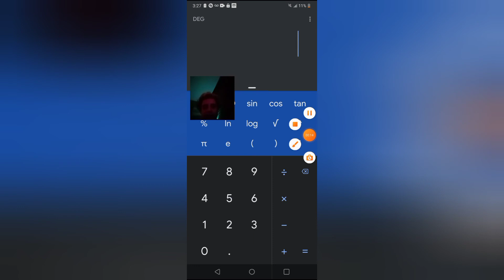nighttime blog (part) 4